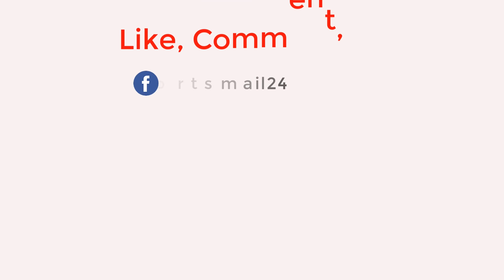দল নিয়ে খুশি মাশরাফি, মুশফিক বাড়তি পাওয়া...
This channel will get all kinds of cricket news channels and all kinds of cricket news here

- Sports News
- Cricket News
- Cricket All Update News Channel